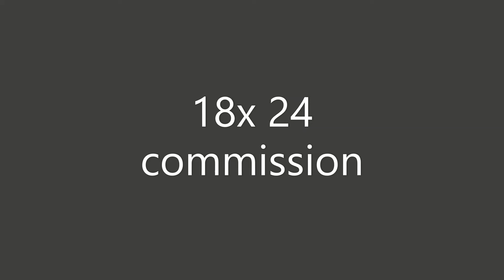Tempest. Acrylic pour, fluid art.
Acrylic pour Pearl cell attempt. Not many cells but beautiful results.
simplistic composition with black, white, grey and yellow